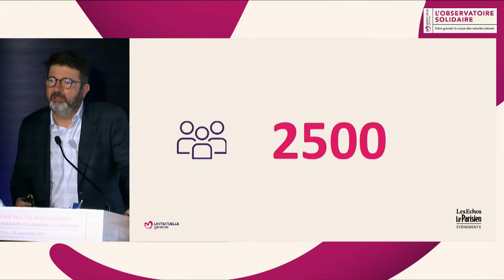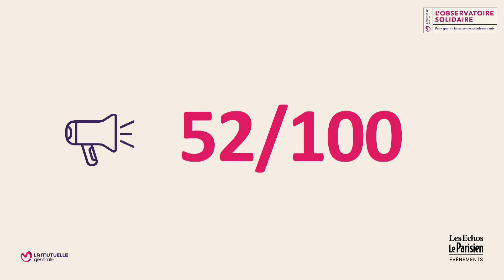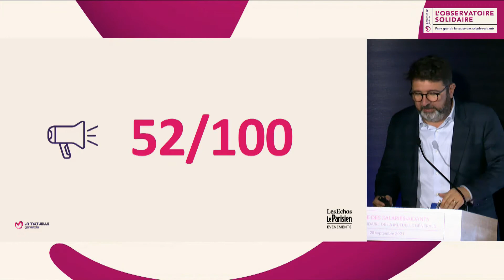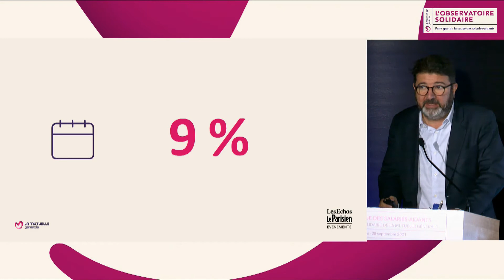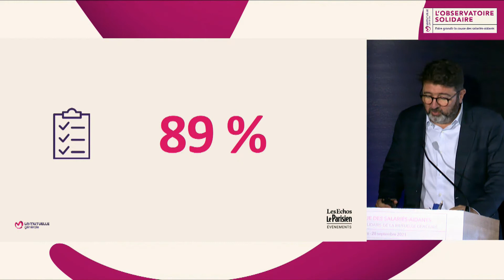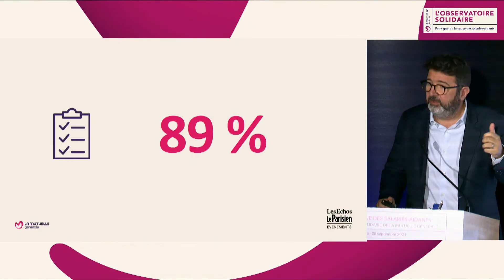Résultats de la 2e vague du baromètre de l’Observatoire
Résultats de la 2e vague du baromètre de l’Observatoire avec Assaël Adary, président du cabinet d'études Occurrence lors du 2ème colloque de l'Observatoire solidaire organisé par La Mutuelle Générale et Les Echos Le Parisien Evénements le 28 septembre 2021